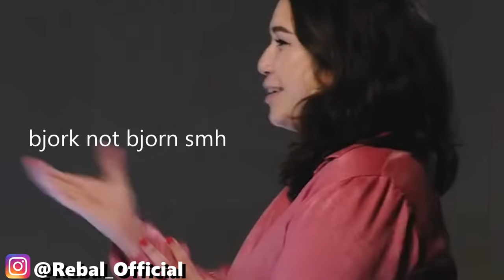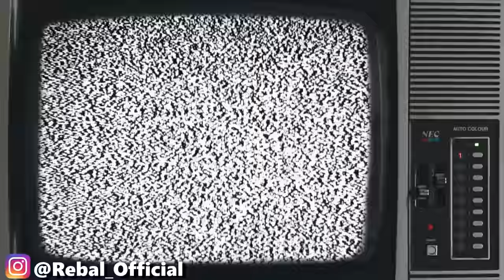This Dating Show RUINS relationships- 😳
Reacting or my reaction to Cut's speed dating show "the button" where a bunch of guys and girls go on blind dates to see if they will like each other and to say the least, its very awkward, and embarrassing.